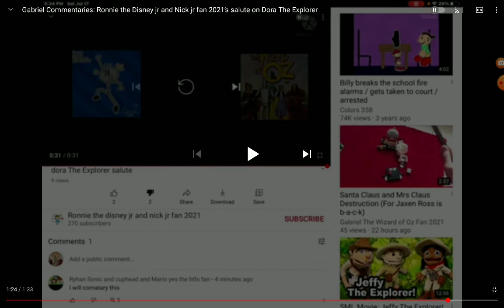Ronnie commenteries #52: GKKCOMSODTE